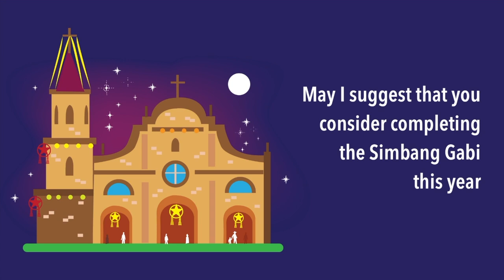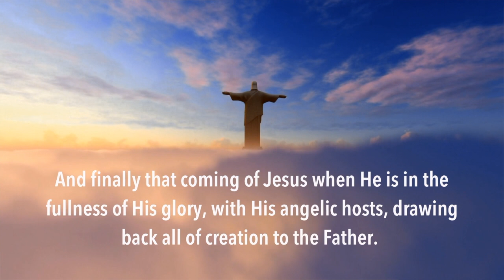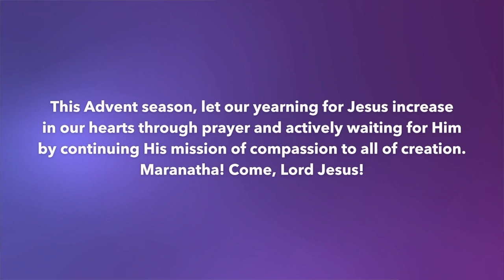Dec 2021 LitCat Ep6: Advent